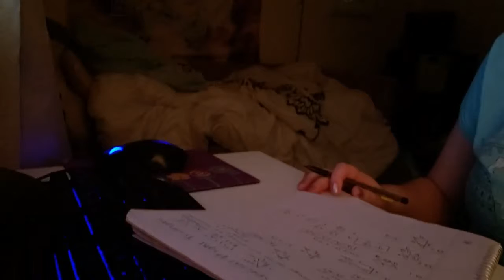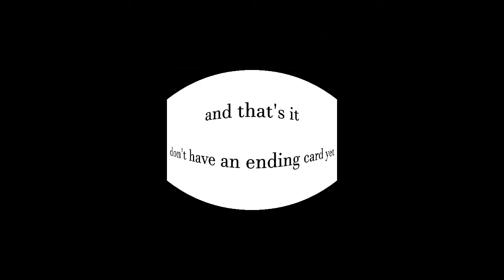trying something NEW?! - vlog week 5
hey guys sorry i didnt upload this yesterday
hope you like a shorter version of the vlog
comment if u wanna see shorter versions
yeah